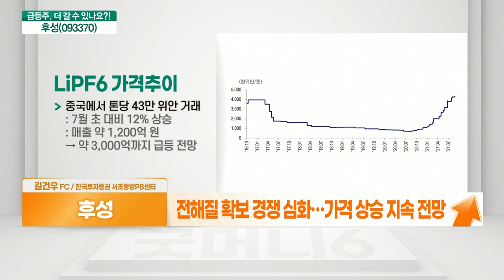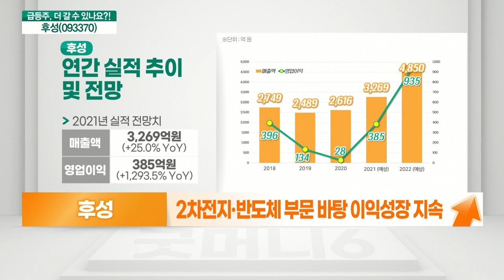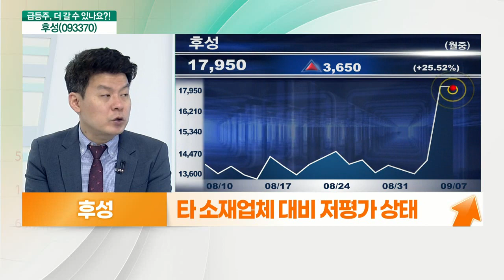후성(093370)... 2차전지 소재 재평가, 전해질 경쟁에서 우위_기대해도 괜찮아 (20210907)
후성(093370) 더 간다
- 2차전지 소재주로 재평가
- 2차전지 전해액 첨가제 LiPF6 국내 유일 생산
- LiPF6 가격 급등으로 호실적 전망
- 2차전지‧반도체 부문 바탕 이익성장 지속 기대
- 타 소재업체 대비 저평가 상태

후성(093370) 더 간다
- 수소기업협의체 출범… 전기차 수혜주 부각
- 냉매‧2차전지 전해질, 반도체 특수가스 강점
- LiPF6 가격 급등에 52주 신고가 기록
- 전해질 확보 경쟁 심화… 가격 상승 지속 전망
- 3분기 호실적 기대